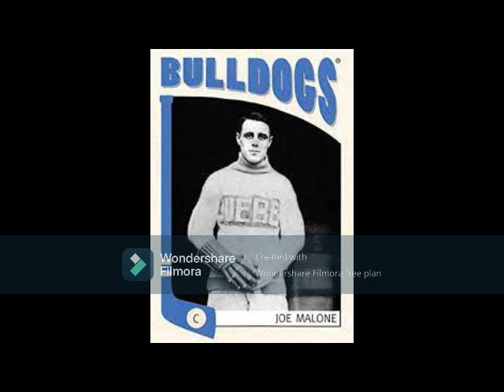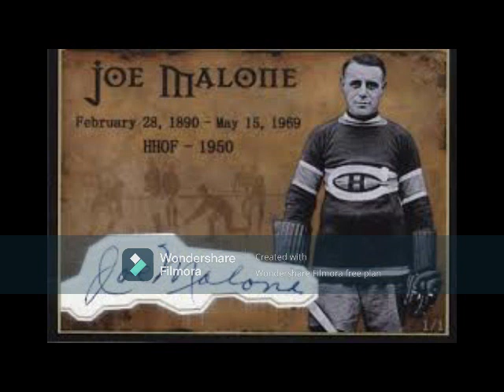The Life and Legend of Joe Malone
The greatest sniper of his generation, his excellence in the NHA and NHL in the 1910s and 1920s led to three Cups and a myriad of records in the regular season and playoffs